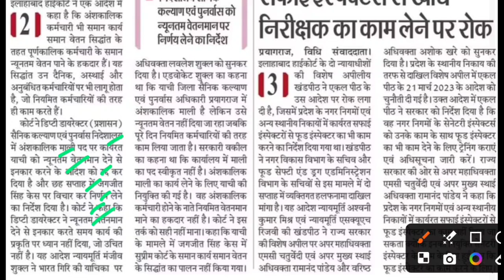कॉन्ट्रैक्ट कर्मचारी भी समान कार्य समान वेतन के अधिकारी,outsource karmchari latest news, up news